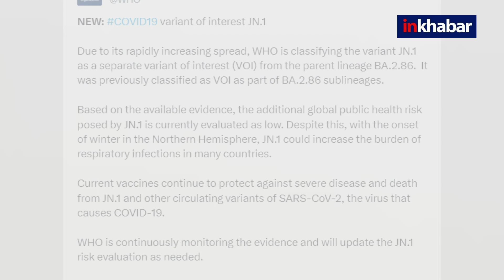Corona Virus JN 1 Variant: Coronavirus की चौथी लहर आने की आशंका बढ़ी, 52 फीसद केस बढ़े